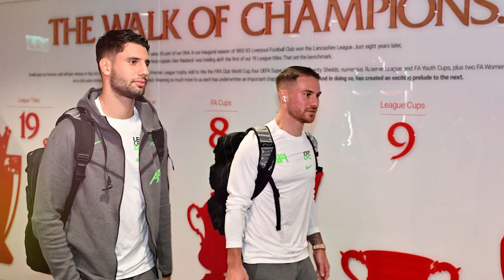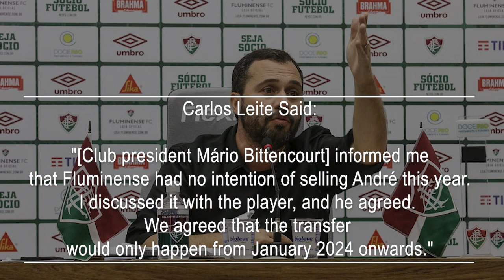Liverpool has a detailed transfer deal with André Trindade for Thiago Alcântara's ideal successor.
In the context of Liverpool's midfield reconstruction, the team achieved what most people had hoped for. However, there was a notable exception. In the pursuit of Fluminense's standout player André Trindade, there was a strong connection, but ultimately, the move did not materialize. Fluminense was determined to retain this key player, primarily focused on winning the Copa Libertadores, a goal they have now accomplished.
Fluminense secured their first-ever Copa Libertadores trophy by defeating Boca Juniors in extra time last weekend. This victory could have marked a fairy-tale conclusion for André before a potential transfer to Europe in January. Liverpool is considering him as a top priority, Jürgen Klopp's midfield overhaul is not yet complete. While Dominik Szoboszlai and Alexis Mac Allister have become key starters for Liverpool, concerns remain, particularly regarding Thiago Alcântara's fitness.
Thiago, has faced another injury setback recently and is not expected to return to action until 2024. Moreover, he will be nearing the end of his contract, raising doubts about a possible extension. André remains the perfect candidate to succeed Thiago, and his agent, Carlos Leite, revealed a plan to keep him at Fluminense until the end of the Brazilian season.
Leite explained, "[Club president Mário Bittencourt] informed me that Fluminense had no intention of selling André this year. I discussed it with the player, and he agreed. We agreed that the transfer would only happen from January 2024 onwards." While Thiago still possesses the quality to aid Liverpool in competing for the Premier League title, his recent injury record suggests the need for cover in his position, which is where André could be the ideal solution. Ryan Gravenberch is better suited to playing in an advanced role.
The Brazilian would offer valuable depth in the deeper playmaking position, where Thiago may need his playing time managed in the future. With Thiago's contract situation, André could become his long-term successor and acclimate himself six months before the older player departs. André has demonstrated his ability to maintain possession, making him an ideal press-resistant midfielder.
The Brazil international, alongside compatriot Alisson, would be one of the final pieces in Liverpool's rebuilding process, which has already seen the addition of Darwin Núñez and Cody Gakpo. However, Liverpool must maintain its leading position to secure this transfer, especially with European scouts eyeing emerging talents from Brazil after the Copa Libertadores final. Given past experiences, the Reds must do everything possible to prevent a potential hijacking of this transfer, as they were unable to secure Jude Bellingham's transfer last season.